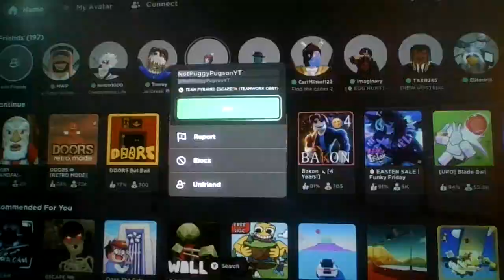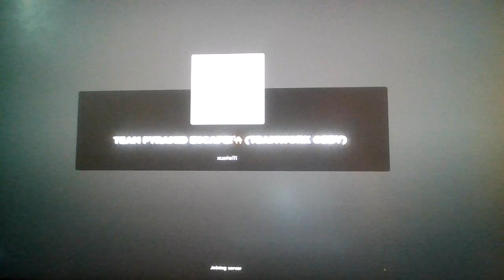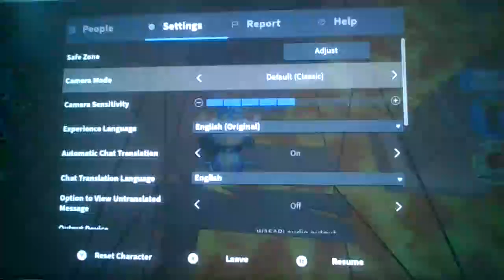Roblox Team Pyramid and Princess Escapes!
Thankfully the teamwork obby genre is dying out...